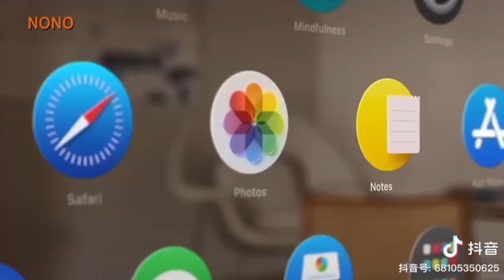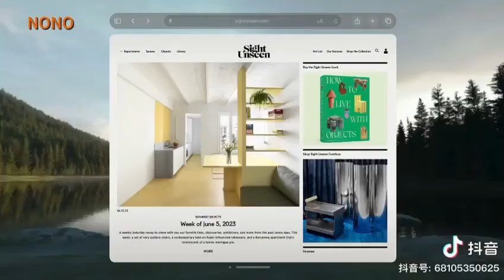Apple Vision Pro Sell In Malaysia *Pre order 1 Week* US Spec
*Pre order 1 Week*

US Spec (No warranty at malaysia)

256GB RM 25000
512GB RM 26350
1TB RM 27600

Waze GPS Serch : KS AUDIO VISUAL (M) SDN BHD

Waze GPS Serch : KS HOME GADGETS

Address : 70-G , Jalan Dwitasik, Dataran Dwitasik, Bandar Sri Permaisuri Cheras 56000 Kuala Lumpur

Name : Ks Lui